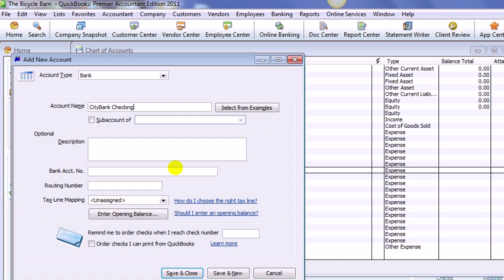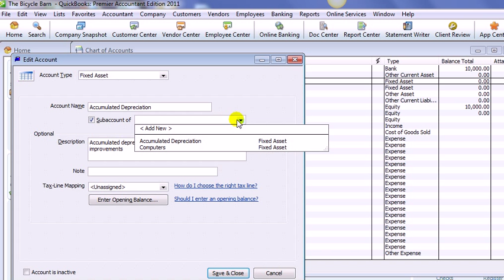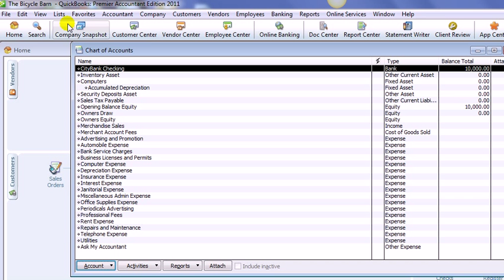Lesson 2-Computerized Accounting- Chart of Accounts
Videos demonstrating how to use QuickBooks 2010 software.